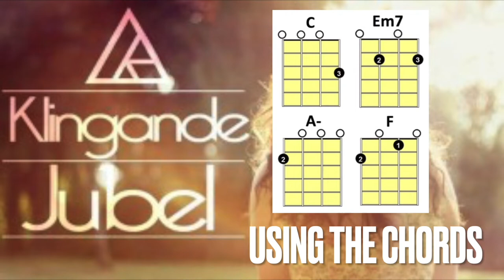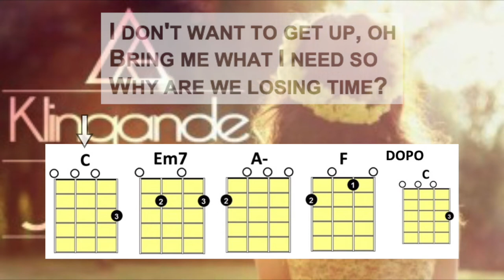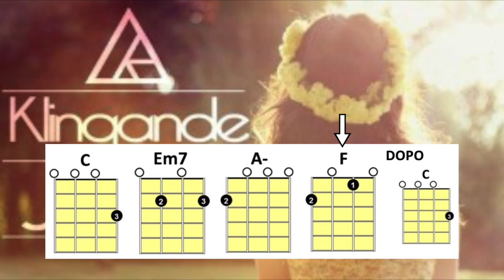JUBEL (Klingande) - UKULELE PLAY ALONG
"UKULELE IN THE SCHOOL BACKPACK" BY Maestro CESARE
FOR EDUCATIONAL USE.
PROGETTO UKULELE IN CARTELLA BY Maestro CESARE
PER USO DIDATTICO
JUBEL  -  UKULELE PLAY ALONG
Using the chords: C / E-7 / A- / F  FOR UKULELE